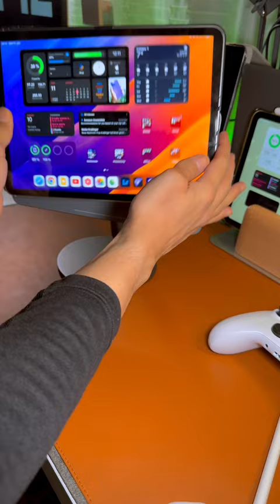iPad Pro 2024 Gaming Setup